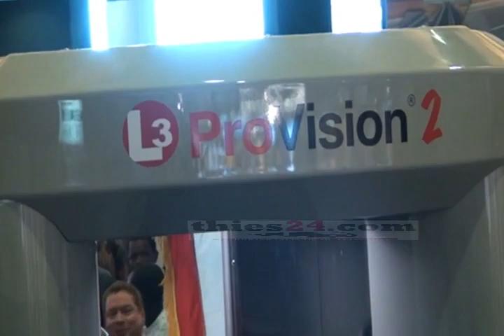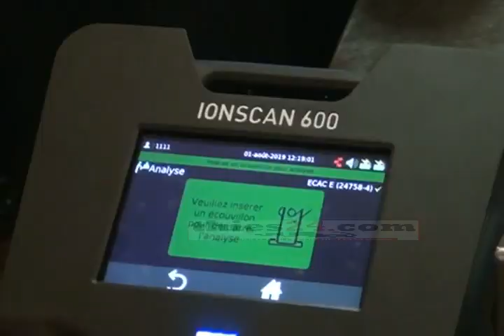LAS sécurise l'AIBD